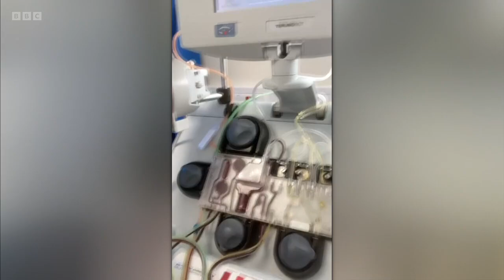Look North Yorkshire Late News - 19⧸08⧸2024